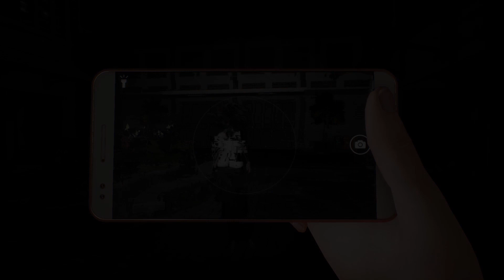DreadOut 2 - Trailer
DreadOut 2 is a third-person horror adventure that draws inspiration from Indonesian folklore and urban legend. Play as Linda Meillinda, a high school student with supernatural power – the ability to sense and see ghosts.